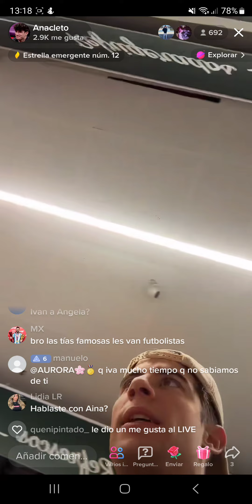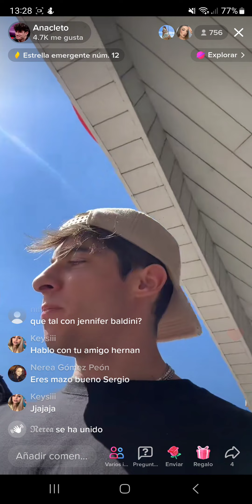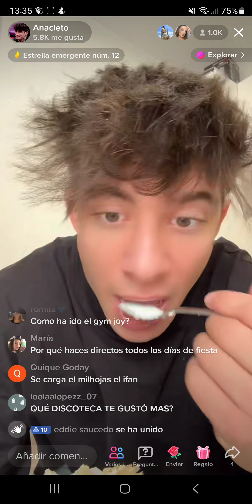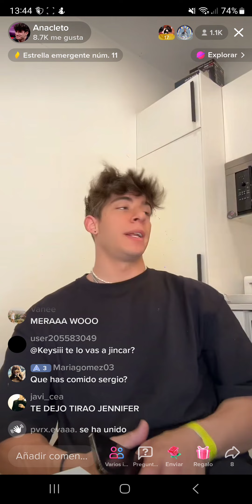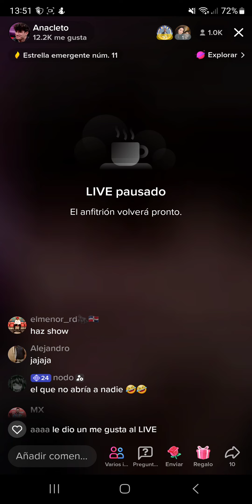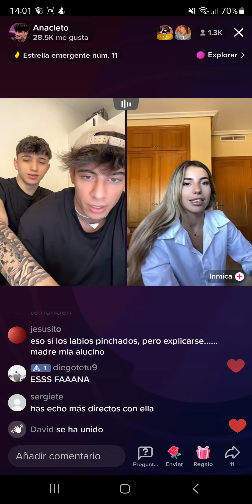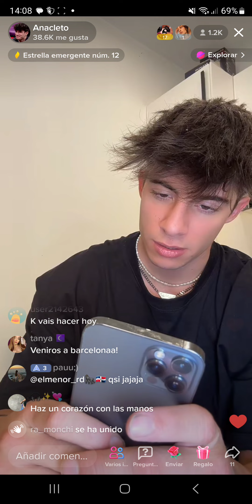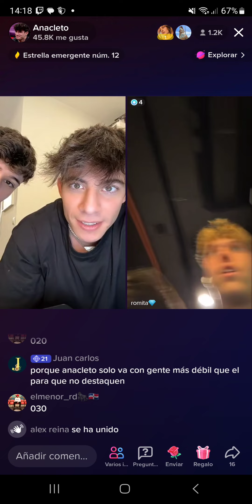Sergio Mengual y Ivan van a comprar un pastelito y mas